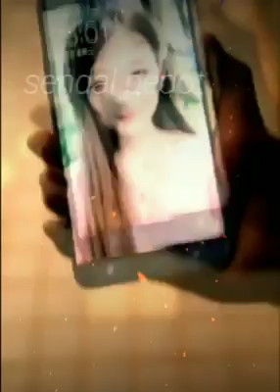Hargai mereka yang tulus padamu..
mengecewakan